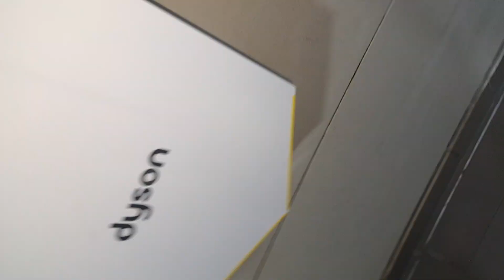Welcome Break Gordano M5, (Changing Places) Unbranded, Wall mounted sink & Dyson airblade V Hu02